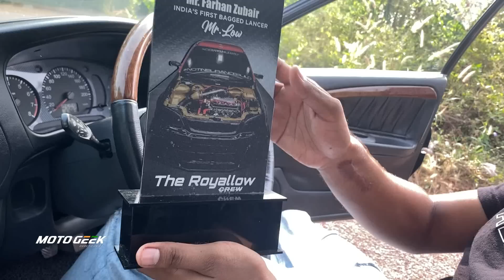Modified 🔥🔥 ഇത് വേറെ ലെവൽ _ India's 1st bagged lancer Malayalam review - motogeek by jackson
Proud owner: Instagram - farhan_zubair
This video is all about India's 1st bagged lancer and it includes the car owner interview.

©NOTE: All Content used is copyright to motogeek™. Use or Commercial Display or Editing of the Content without Proper Authorization is not Allowed ✔

1) iPhone 11
2) Lumix gx85k
3) Rode Wireless Go Mic for Camera